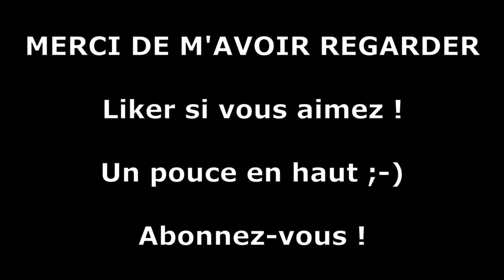TUTO PASTILLES EXPLOSIVES HOW TO MAKE EXPLOSIVE CAPS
En ce jour de ma 48 ème bougies 👍🎂👍🎂

Je vous re-propose un tuto sur la réalisation de pastille explosive réalisée à partir de boîtes d'allumettes 😁

Un peu long à faire... MAIS TELLEMENT FUN À SHOOTER 🎯